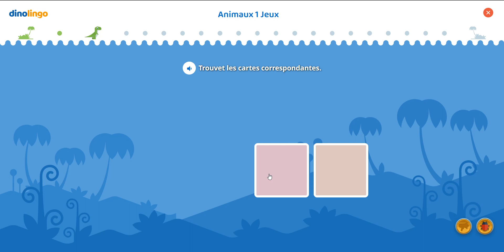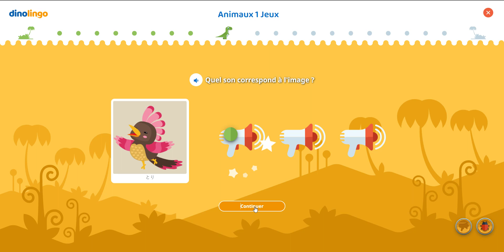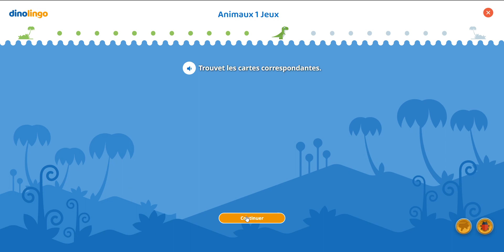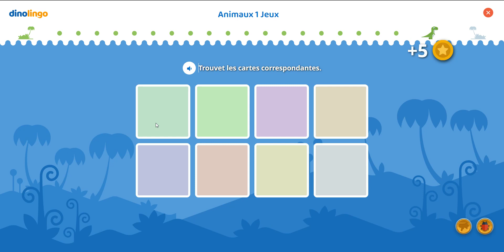Jeux japonais - Apprendre le Japonais aux enfants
Jeux japonais Jeux de Japonais pour les enfants pour les inciter à répéter les mots japonais et les phrases tout en gagnant des récompenses surprises. L'application et le site web d'apprentissage N°1 japonais destinées aux enfants. Les enfants adorent se familiariser avec le Japonais en ligne grâce à des vidéos, des jeux, des chansons, des fiches de travail, etc..